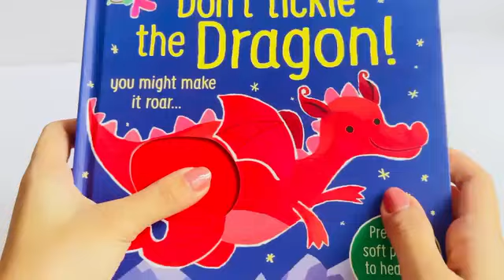Don't tickle the Dragon! You might make it roar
You'd better not tickle the dragon, because it might just roar if you do. But that soft patch is ever so tempting! This magical novelty book combines touchy-feely patches with sounds to create an irresistible treat for babies and toddlers. As well as the dragon, there's a troll, a sea monster, and a griffin to be tickled. Before they all join in with a foot-stomping musical finale guaranteed to get everyone dancing.